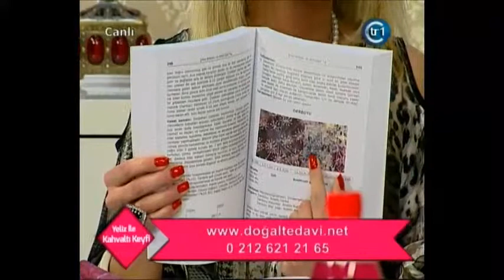Şifalı Bitkiler Hakkında Bilgi, Antibiyotik Zehirler, Antibiyotik Diyabeti Tetikler